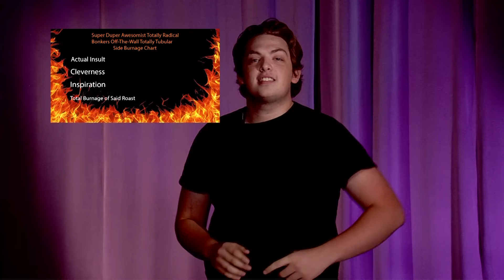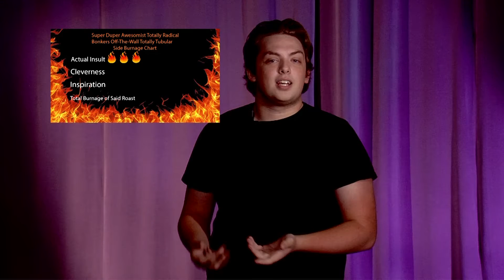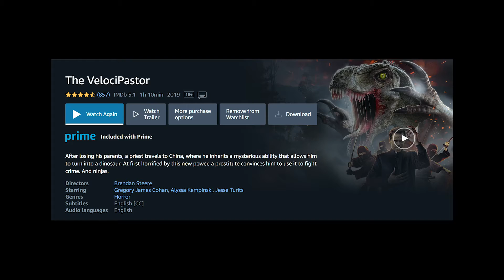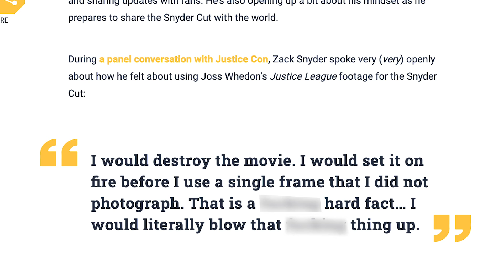Nerd Central Episode 1 RELEASE THE NERDS!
Catch up on the pop culture news that you missed out on during quarantine and learn way too much about the Snyder cut